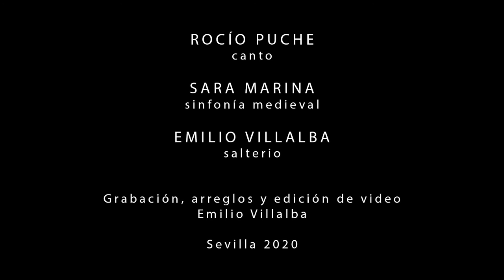La Reina Xerifa Mora. Emilio Villalba & Sephardica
La Reina Xerifa mora , romance de la tradición sefardí.

Sephardica es un grupo musical creado por  Emilio Villalba y Sara Marina.